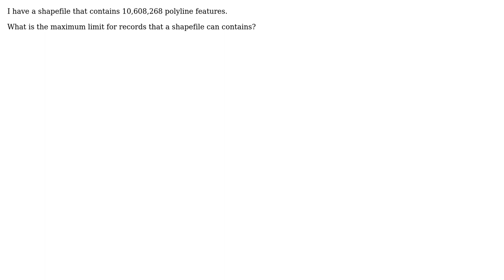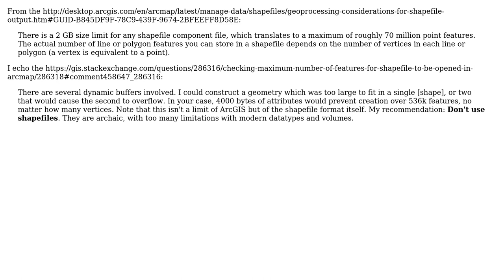GIS: Checking maximum number of features for shapefile to be opened in ArcMap?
With thanks & praise to God, and with thanks to the many people who have made this project possible! | Content (except music & images) licensed under CC BY-SA | Music | Images & others | With thanks to user PolyGeo user Ganesh Budkhale and the Stack Exchange Network Trademarks are property of their respective owners. You are responsible for your own actions.